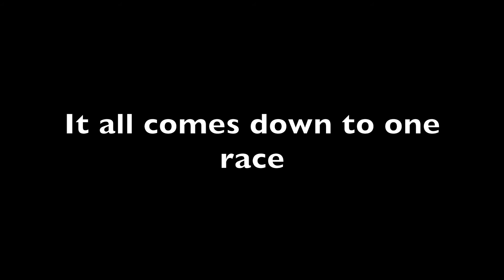Mark Vs Zac PROMO 2017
After two years of intense training, Mark is ready to take on his greatest opponent yet, his life long friend, Zac Loraditch. They may have been friends for over 20 years, but they have also been the greatest of rivals. The epic race is coming soon!